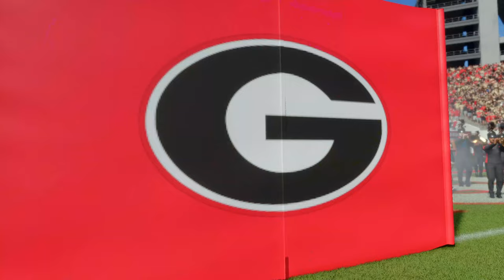Colorado vs Georgia (Colorado vs The SEC) | College Football 25 | Full Game PS5 Simulation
Colorado vs Georgia PS5 Simulation

Consider becoming a member of the channel to request the matchups you want to see. I'm sure there are a bunch of matchups I will never get to but if you would like to request a particular matchup.